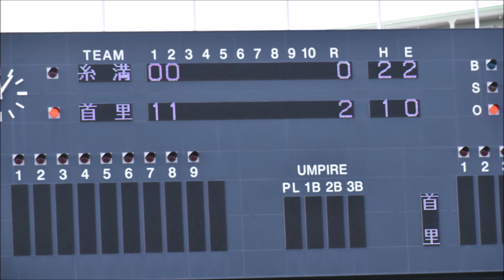2019年 7月2日（火） 第101回全国高等学校野球選手権沖縄大会 1回戦 糸満 8－3 首里 スライドショー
2019年

7月2日（火）

沖縄セルラースタジアム那覇

第101回全国高等学校野球選手権沖縄大会

1回戦

糸満　8－3　首里